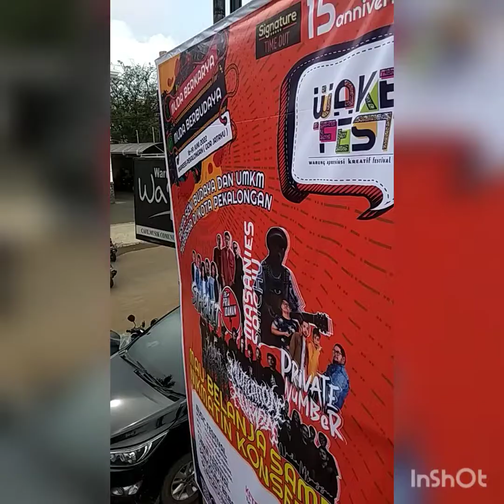BATIK JANGKRIK PERFORM DI WAKEFEST PEKALONGAN